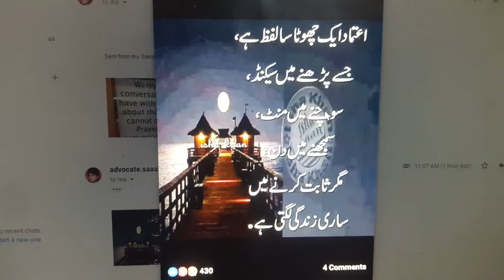Worries and Prayers